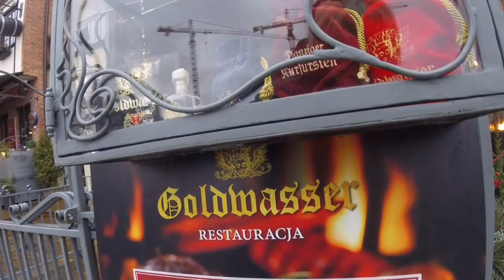6. Польша. Гданьск. « Журав» — Ворота- кран. Корабль « Пират»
Прогулка по Гданьску. "ЖУРАВ" - ворота-кран, самый большой средневековый портовый кран в Европе. Корабль "Пират".